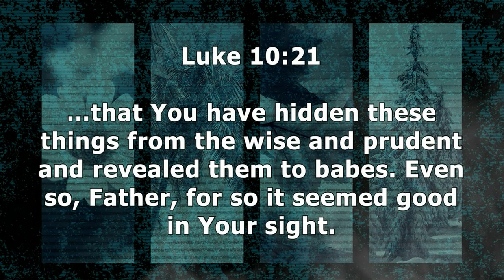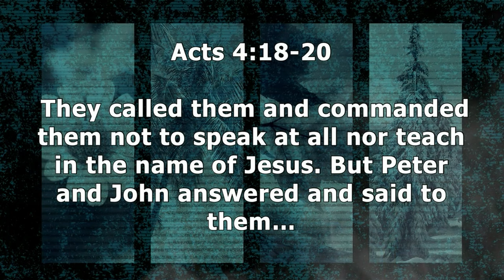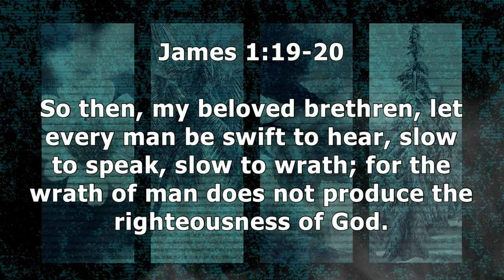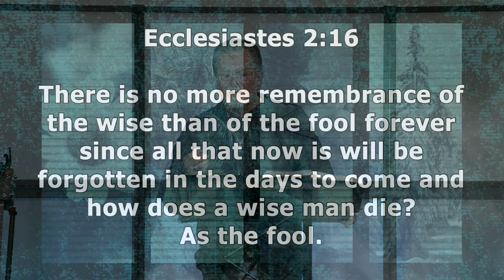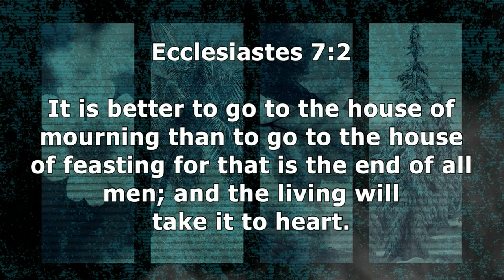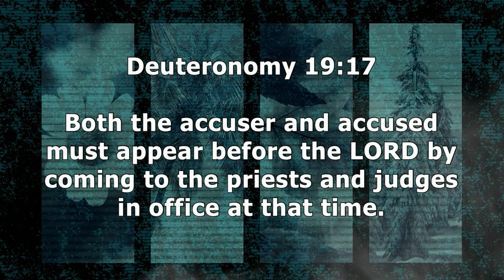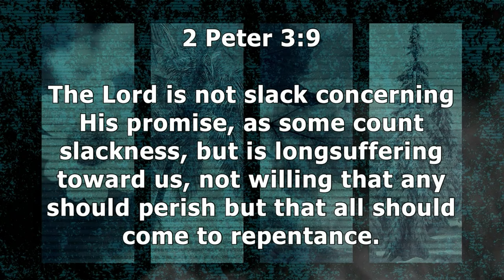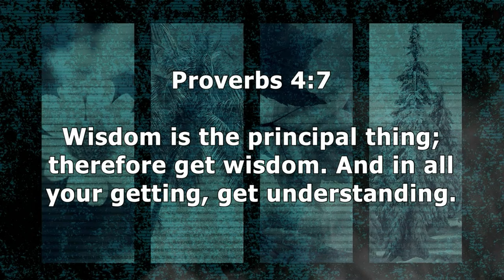Ecclesiastes 8 | All the Work of God | 1.24.24